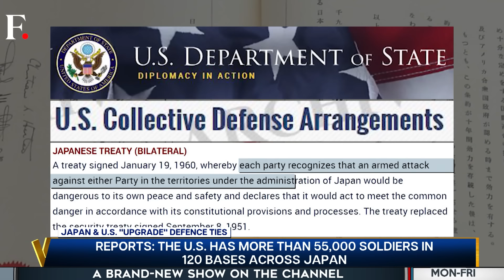Japan and the US Upgrade Defence Partnership | Vantage with Palki Sharma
US president Joe Biden hosted Japanese prime minister Fumio Kishida for a state visit at the White House. Biden and Kishida toasted the bilateral relationship during the gala dinner with Biden claiming that the US-Japan alliance was stronger than ever. Tokyo has emerged as a key supporter of Biden's efforts to support Ukraine and isolate Russia. As China continues its military buildup and harasses Taiwan, Japan has become a key part of Biden's plan to counter Beijing's aggression. Biden and Kishida signed 70 defence deals on creating a joint command and making a unified air defence system with Australia. Can Kishida turn Japan away from pacifism? How has the US defended Japan since the second world war? Palki Sharma tells you.